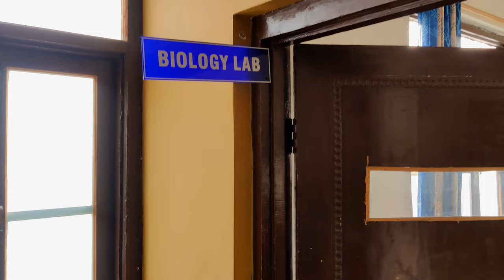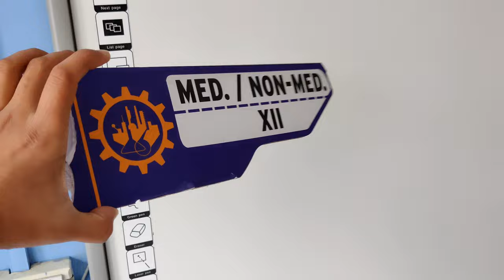Last day of school | DIS Srinagar| Sad Reality 😢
People leave but memories stay
Special Thanks to our Teachers
who never left us, even in our harsh moments
I AM GONNA MISS YOU ALL